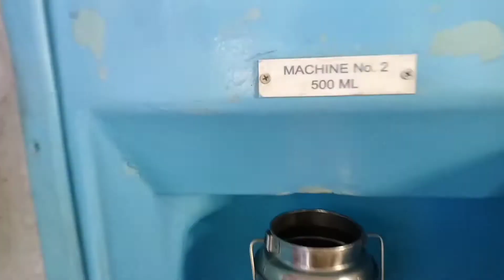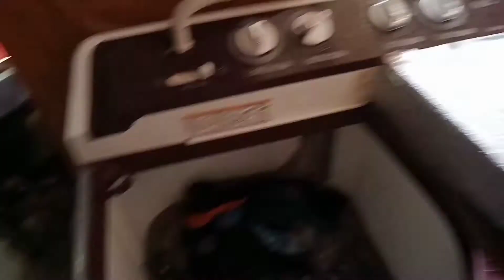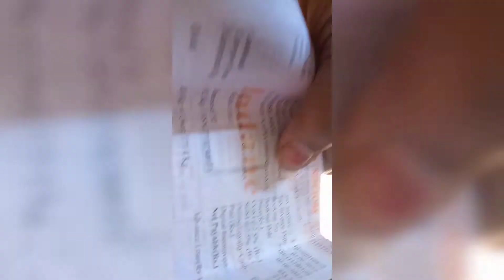🙏 Aaj Kay din bahut thak gai may Ghar ka kam karte karte🙏😊😊